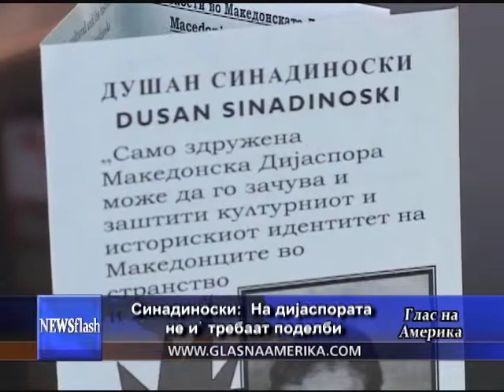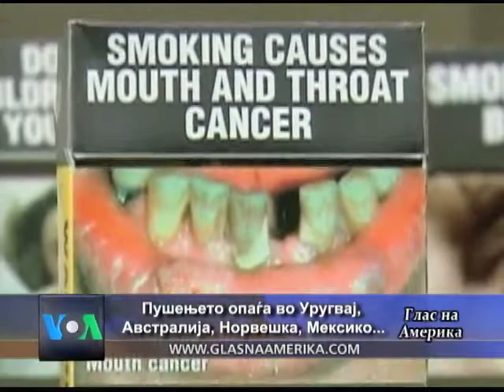Macedonian Newsflash 31 05 2011